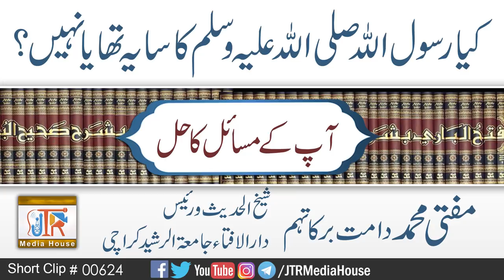Kiya Rasoolullah Sallallahu Alaihi Wasallam Ka ''Saya'' Tha Ya Nahen ? | Jamia-Tur-Rasheed Pakistan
کیا رسول اللہ صلی اللہ علیہ وسلم کا ''سایہ'' تھا یا نہیں ؟
مفتی محمد صاحب دامت برکاتہم
شیخ الحدیث ورئیس دارالافتا جامعۃ الرشیدکراچی